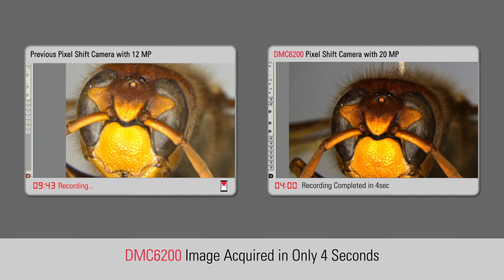Leica Mikroskopkamera DMC6200 Bildvergleich